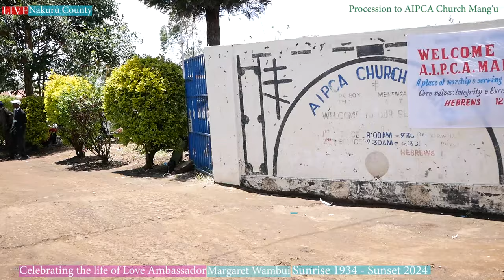Nakuru Tour (Final Farewell To Margaret Wambui Kariuki)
In this video we feature a mission of love to Nakuru County 032. Our purpose was to spread love and support to the family of the late Love Ambassador Margaret Wambui Kariuki, who recently departed from us. This meaningful expedition was led by the passionate President of Keep Love Alive Kenya, Mr. John Kinyanjui.

Accompanying us on this touching endeavor was the esteemed Senior Love Ambassador and Coordinator, Reverend Lilian of KAG Church Free Area Nakuru, along with Love Ambassadors from Nairobi, led by the renowned Josphat Muchesiah, affectionately known as Mchungaji and ambassador Hellen. Our experience was nothing short of amazing, as we not only connected with new Love Ambassadors but also forged potential business relationships.

Join our YouTube channel to witness the power of love, unity, and compassion as we continue our mission to spread positivity and make a difference in the lives of others. Together, let's keep the flame of love burning bright.

COPYRIGHT:
Music Background,

UMG
On behalf of: Big Machine

Compass
Rascal Flatts
Content found during: 14:37 - 18:54